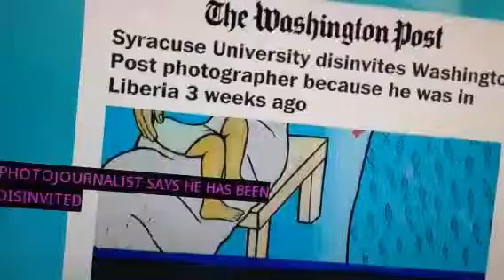SYRACUSE UNIVERSITY Ebola Phobia?!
Syracuse University dis-invites a Washington Post Photographer writer really?!!! Melissa Perry Harris announces this on her show Sunday, October 19, 2014!!
Syracuse University disinvites Washington Post photographer because he was in Liberia 3 weeks ago via @washingtonpost